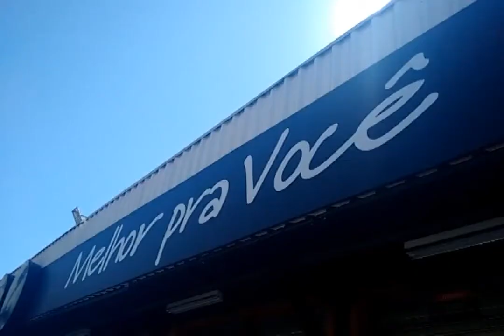Supermercado Rena no Liquida Oliveira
Confira as ofertas do " Supermercado Rena" no Liquida Oliveira com parceria com Acinol CDL Oliveira.